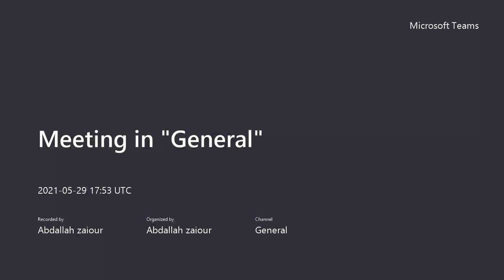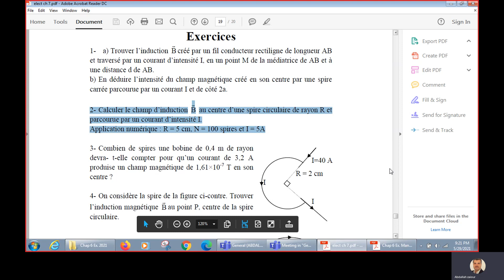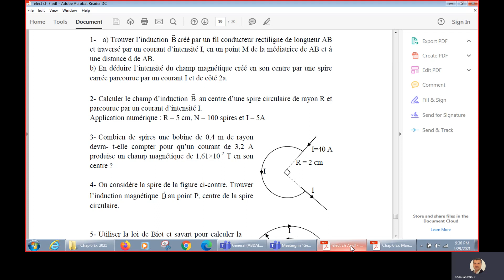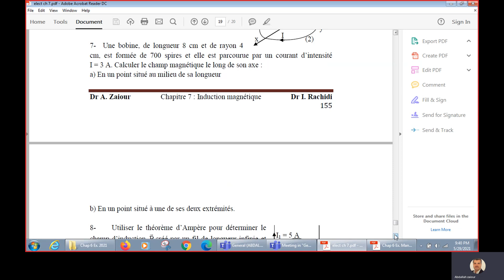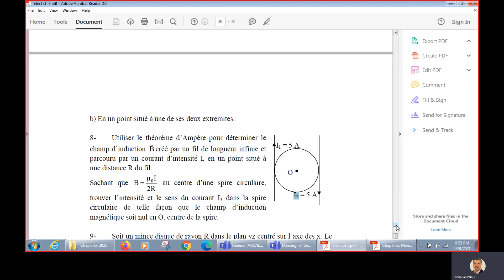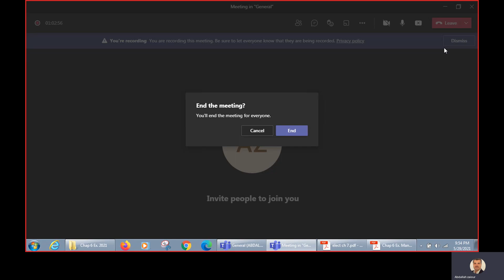Dr. Zaiour | Exercices | Chap 6 | Électricité | Séance 29